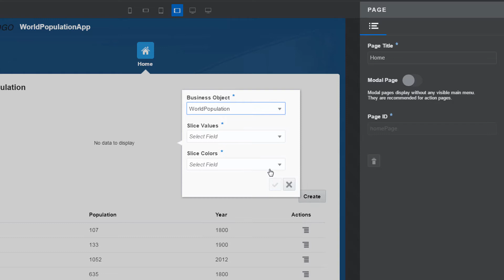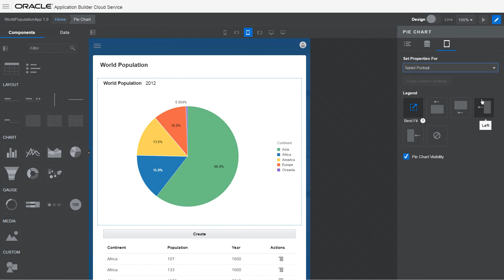Oracle Visual Builder Cloud Service: Adding a Chart to a Page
Learn how to add a chart component to a page in Oracle Visual Builder Cloud Service.

1080p/720p HD.